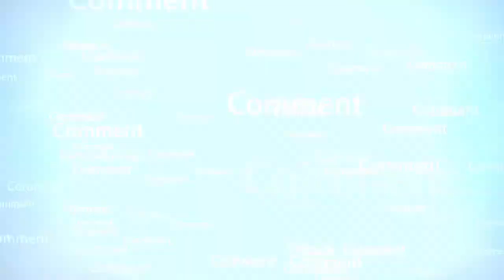Shukar kaise ada karya